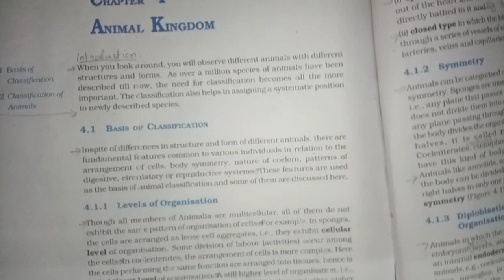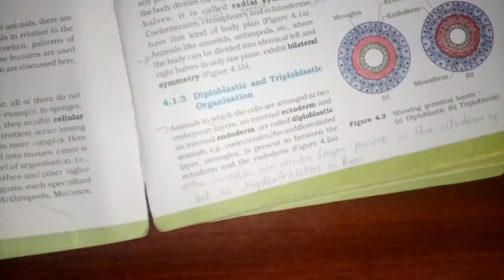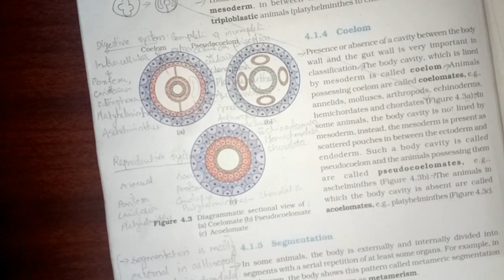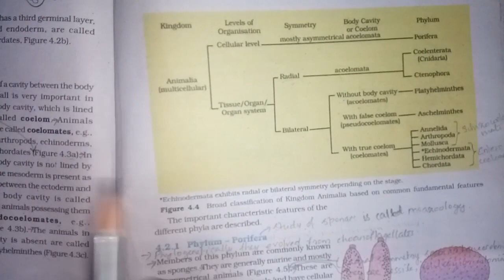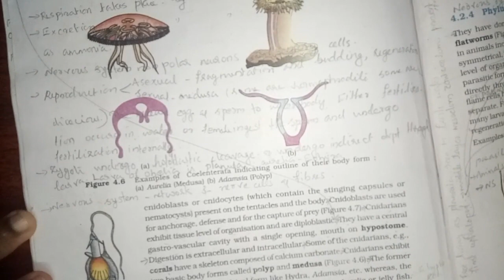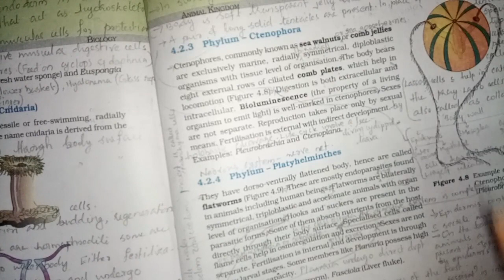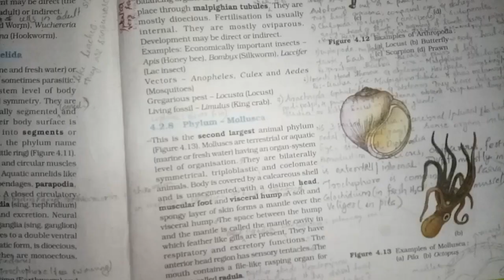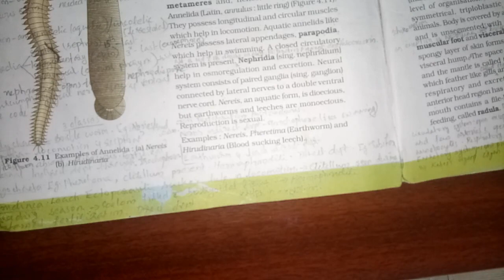Crash Animal Kingdom Part 1 NEET Biology Classes In Malayalam (Sumi)